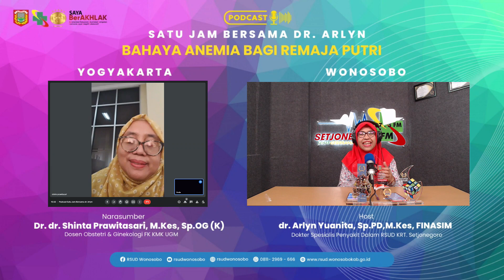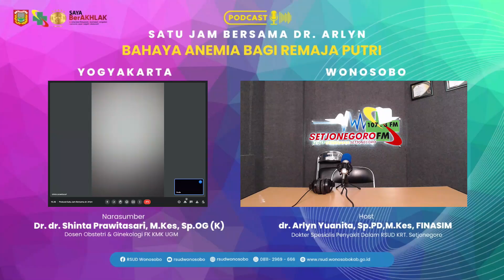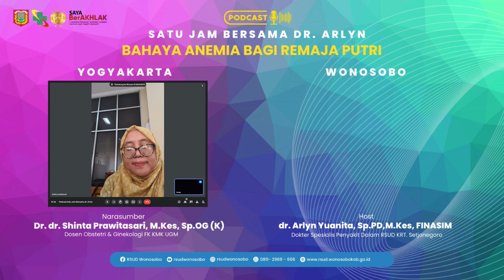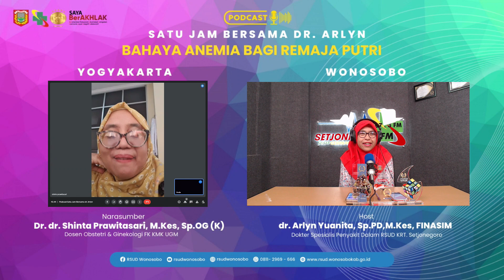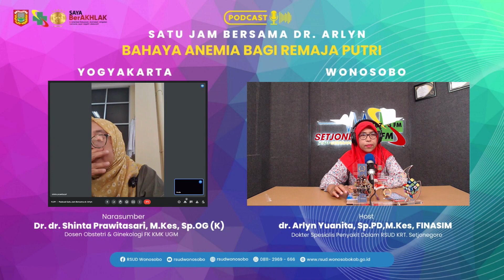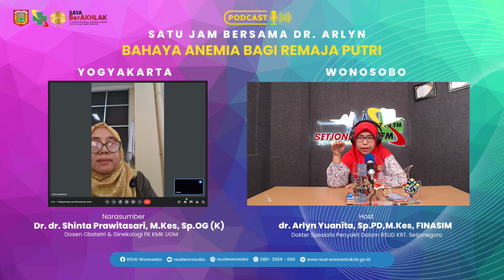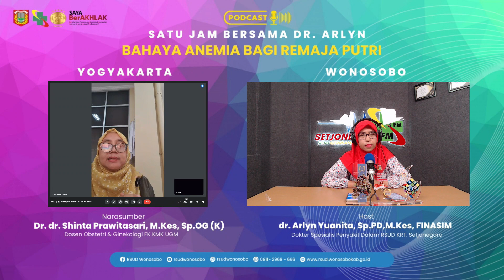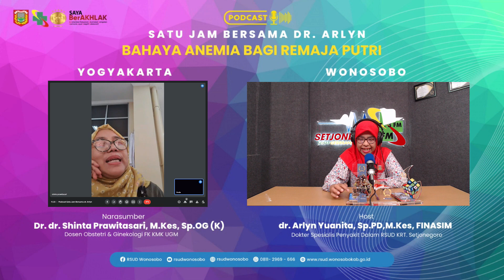Feat Dr. dr. Shinta Prawitasari, M.Kes, Sp.OG (K) | Bahaya Anemia Pada Remaja Putri